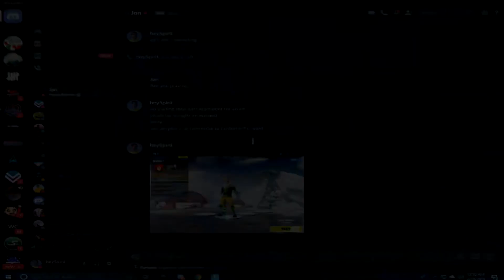[repost] Phoenix 🦅🔥| Fortnite Highlights #7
repost of my second or third of my montages when I went by spirit - old , posted for personal vault
🎬 Editor : Me
📸 Thumbnail : ID
🎞 Editing program : Vegas Pro 17.0
🐦・Twitter・@thekngmarc
800 dpi / in game sensitivity 1.4  (hold) / 1680X1050 FOV 110
ads 1.0
GPU: NVIDIA GeForce RTX 2080 Super
CPU: Intel® Core™ i9-9900K Processor
RAM: 16 GB RAM
1920 x 1080, 240
mouse : Logitech GPRO X Superlight
mousepad : Clix pad

EXTRATAGS